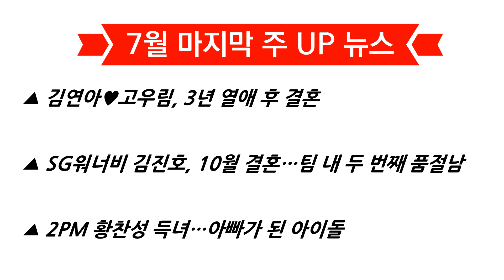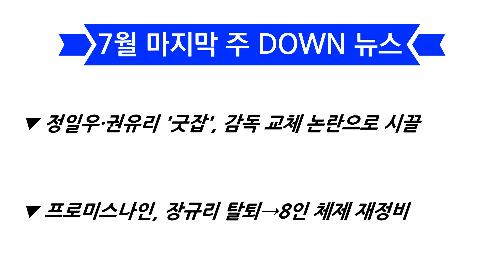7월 마지막 주 업앤다운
김연아♥고우림, 열애와 결혼…황찬성 '득녀' [TF업앤다운(상)}
-SG워너비 김진호, 이석훈에 이어 품절남 합류

정일우·권유리 '굿잡' 논란…장규리, 프로미스나인 탈퇴 [TF업앤다운(하)]
-ENA 새 드라마, 방송 전부터 감독 교체…프로미스나인은 팀 재정비